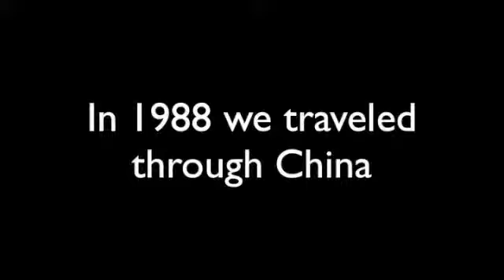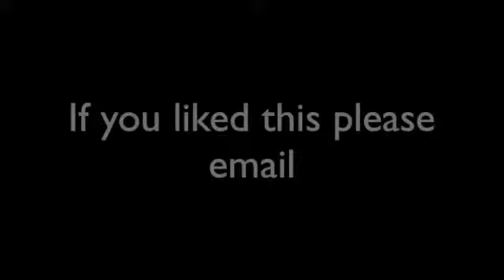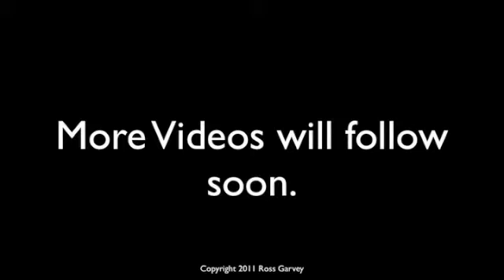Shanghai China 1988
Watching the new program Megacities made me think that we were in Shanghai in 1988 and there was nothing there. Here is the video.